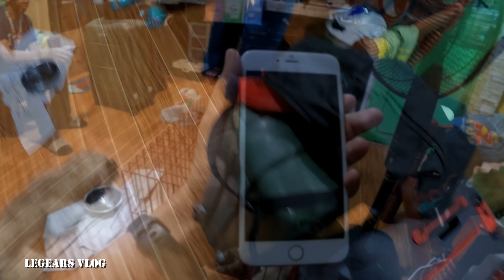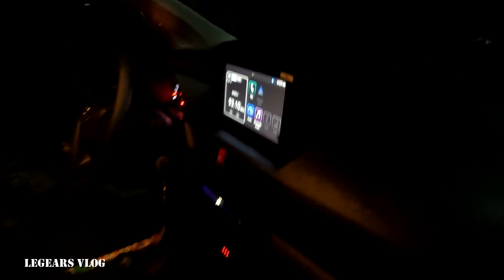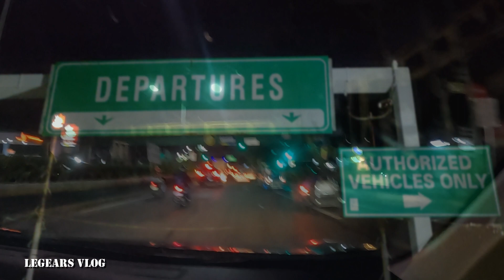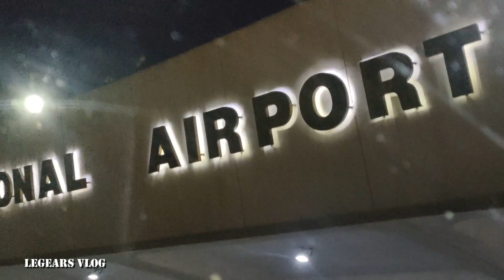Paghatid sa Manila International Airport papunta sa USA